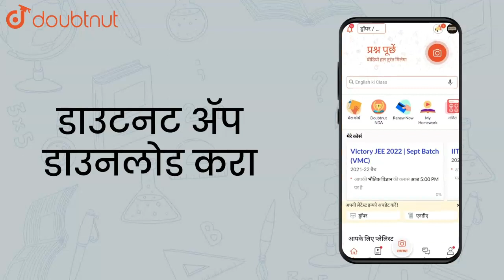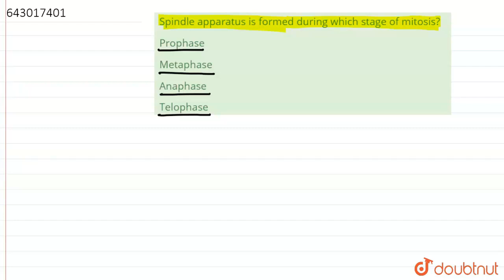Spindle apparatus is formed during which stage of mitosis? | Class 11 Biology | Doubtnut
Spindle apparatus is formed during which stage of mitosis?

Online Class में Admission लेने के लिए यहाँ click करें :
👉Class 11 | Maharashtra Boards | English Medium :

👉 Have Any Query? Ask Us.